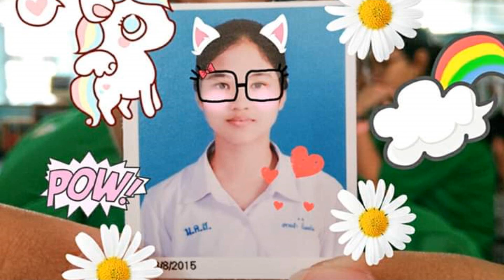เพลงสาวหนองแค สระบุรี